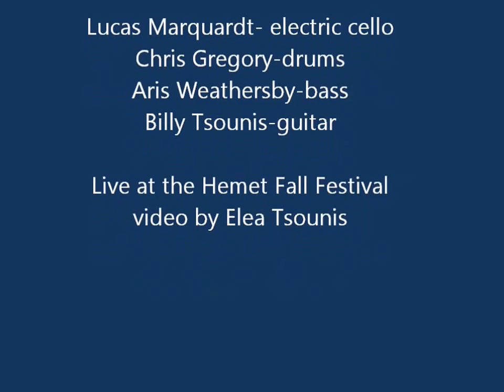Billy Tsounis and The Amazing Androids - velvet rope reject , live -Hemet Fall Festival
Billy Tsounis and the Amazing Androids- live